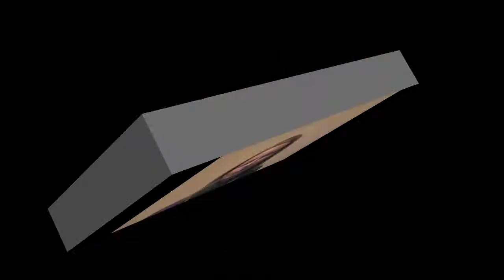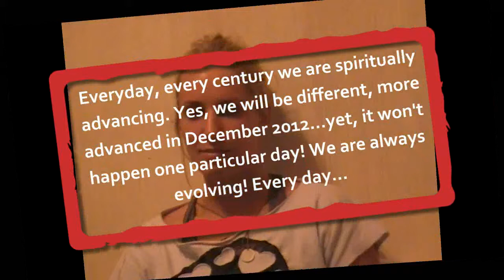Psychic Medium_Angela Theresa Egic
Testimonials and information about my Psychic/Medium Readings.
Including: Past Life Regressions, Speaking Engagements, Archangel Therapy, Spiritual Counseling, Readings . . .